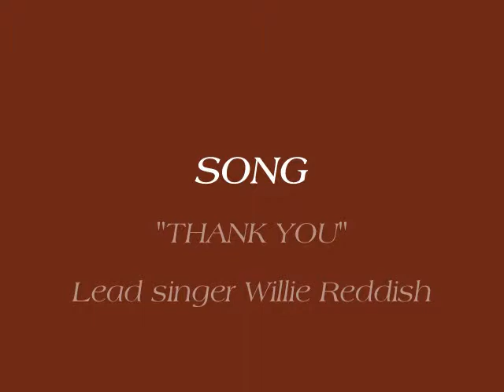WILLIE REDDISH AND THE PARAMOUNT GOSPEL SINGERS